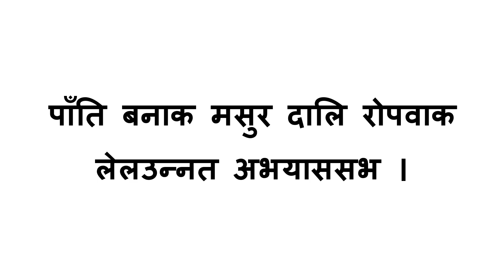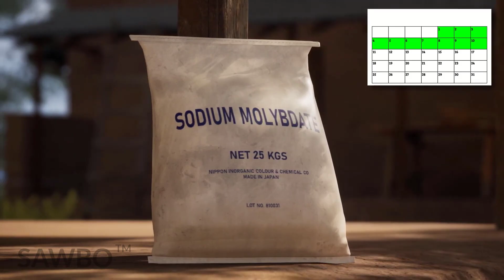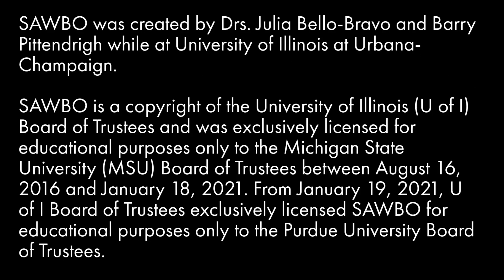पाँति बनाक मसुर दालि रोपवाक लेलउन्नत अभयाससभ ।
पाँति बनाक मसुर दालि रोपवाक लेलउन्नत अभयाससभ ।  "Maithili"

एहि भिडियो नेपाल मे पाँति बनाक मसुर दालि रोप उन्नत अभ्यास सभहक बारे
व्याख्या करैतय।

Best practices for lentil row planting “Maithili” (accent from
“Nepal")

This animation will explain best practices for lentil row planting in Nepal.